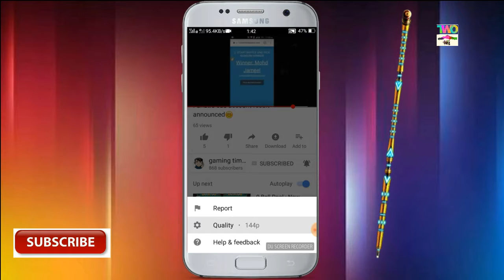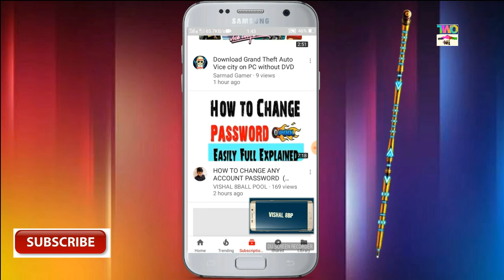Pool fanatic cue account giveaway winner gaming time with ma